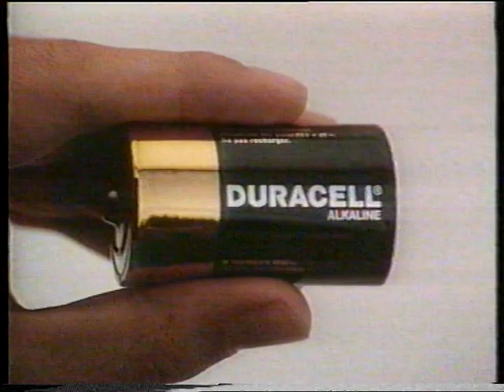Polsat - Blok reklamowy oraz zapowiedzi. 09.1995 r.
EN: Polish TV Polsat - Ads and annoucements. 09.1995.
DE: Polnische Fernsehen Polsat - Werbung und Vorschauen. 09.1995.